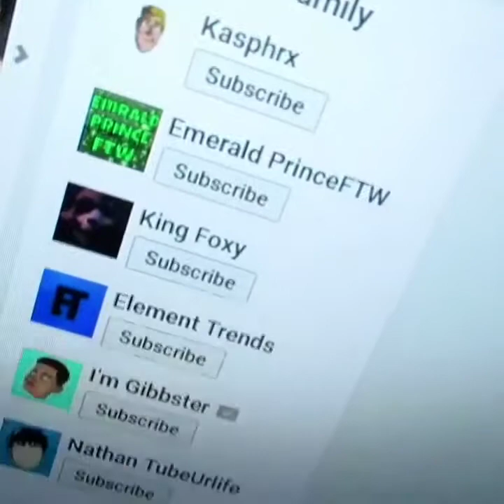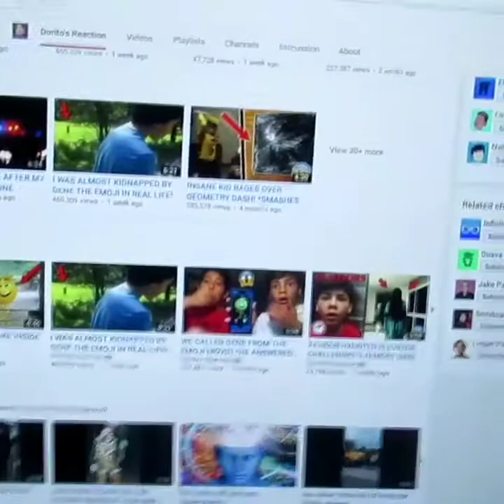Reacting To Doritos Reaction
Huihiuohh Hey Internet. Today We Are Reacting To Doritos Reaction